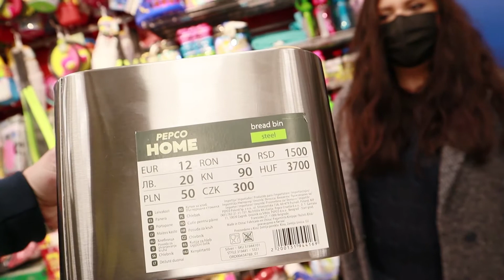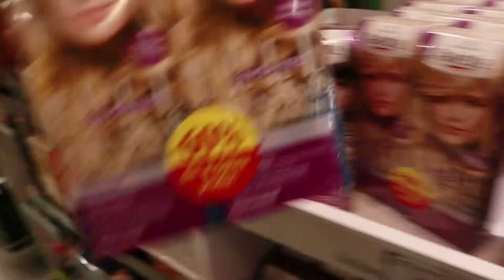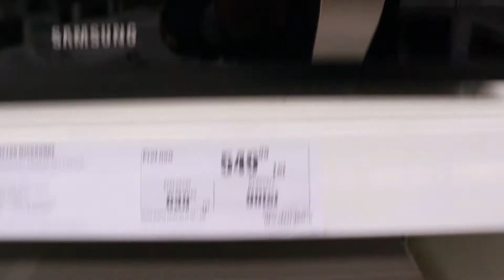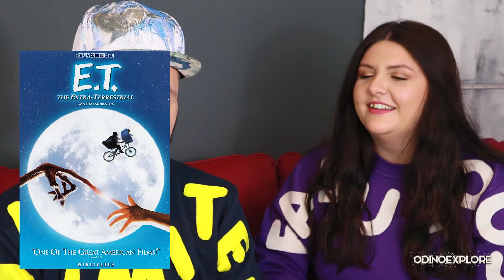Haul Second Hand + Buzz Store || Am jucat Ghiceste pretul prin magazine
Hello dragilor! Zilele trecute am tot colindat magazinele second hand si am gasit cateva lucruri interesante pe care am ales sa vi le aratam si voua. Am decoperit o zona noua in Bucuresti, pliiiina de astefel de magazine.

Vicentiu n-a rezistat si a dat iarasi iama in Buzz, magazinul lui preferat.
Cum credeti ca m-am descurcat la "Ghiceste pretul"?

Pupici!